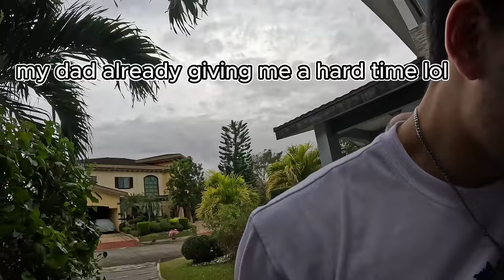REUNITED WITH MY FAMILY HERE IN THE PHILIPPINES! (Continuation from First Vlog) (Part 2)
WARNING: This video contains too much laughter and good vibes.

This is a continuation of my move to the Philippines from the U.S. You get to meet my crazy, fun, and silly family here in the Philippines! You also get a glimpse of the lifestyle here in the Philippines! This is my 2nd YouTube video!! I worked really hard on it! Let me know what you guys think and what you want to see next from me! I'm always open to suggestions and comments on how I could make my videos better. More content coming out soon!